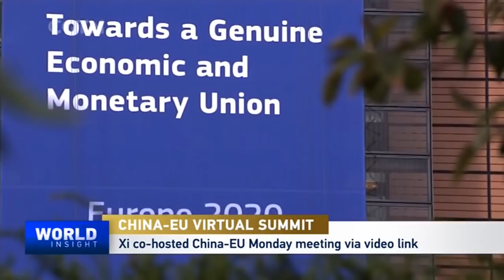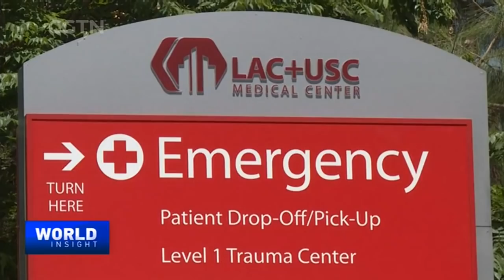2020/09/14 China-EU Virtual Summit / Talking to director of Chinese CDC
— The China-EU virtual summit is under way. What's in the cards for near-term relations between China and Europe?
— The race against time for a safe and potent COVID-19 vaccine amid worries of a second wave in cold weather. The chief of the Chinese CDC gets us up to speed on vaccine research.